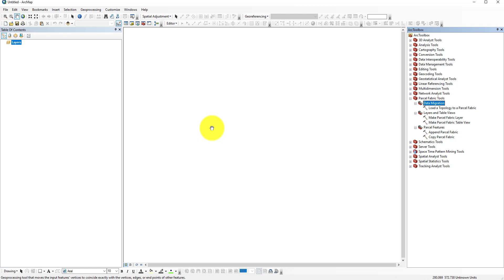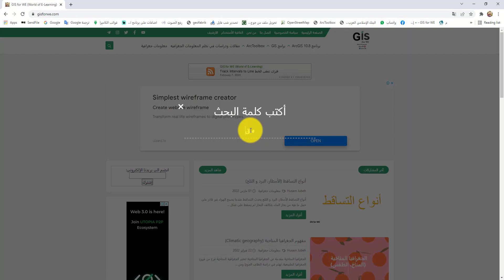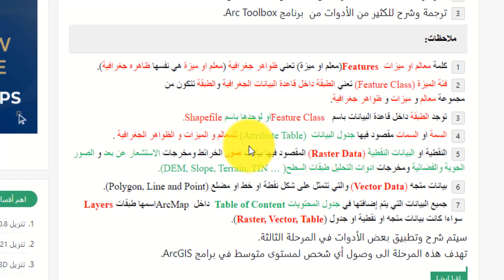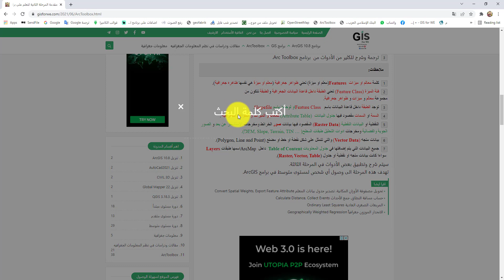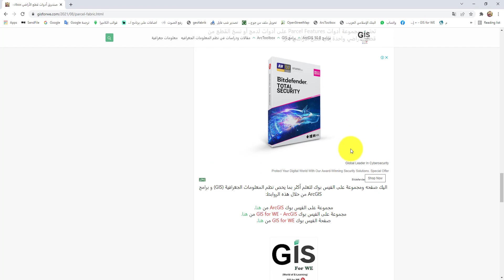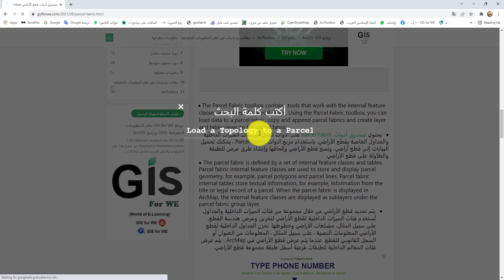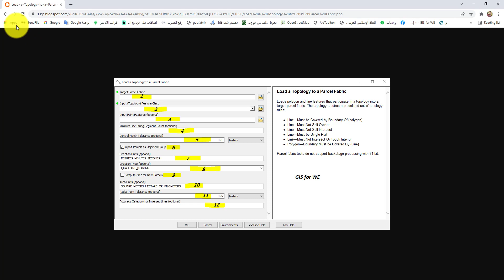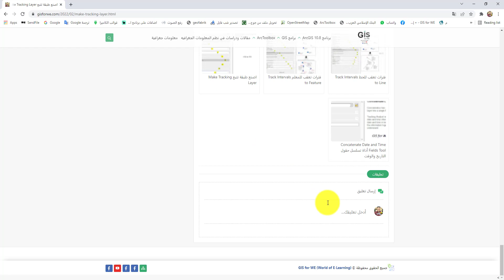شرح ادوات Parcel Fabric Tools من ArcToolbox في ArcGIS |طريقة استخدام جميع ادوات نسيج قطع الأراضي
محتويات الشرح:
00:00 المقدمة.
01:19 موقع مهم لكل مهتم في الـ GIS.
02:10 ملاحظات مهم لفهم شرح جميع ادوات الـ ArcToolbox.
03:54 شرح صندوق أدوات Parcel Fabric Tools ومجموعات الأدوات الخاصة به.
05:53 شرح جميع ادوات نسيج قطع الأراضي Parcel Fabric Tools.
08:18 طريقة الاستعلام عن اي اداة داخل ArcToolbox.
09:30 الخاتمة.